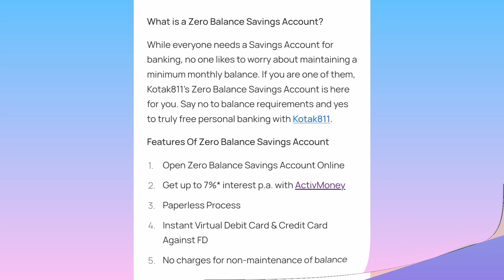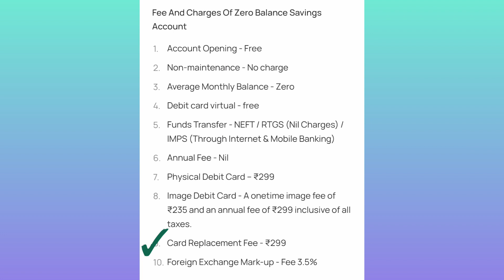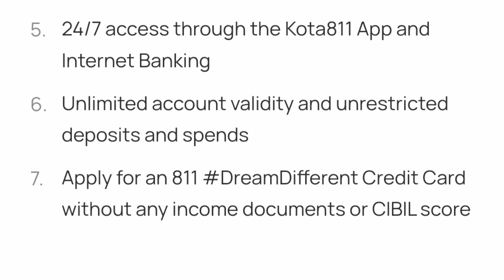Kotak mahindra bank zero balance Saving account charges | Kotak 811 zero balance account charges